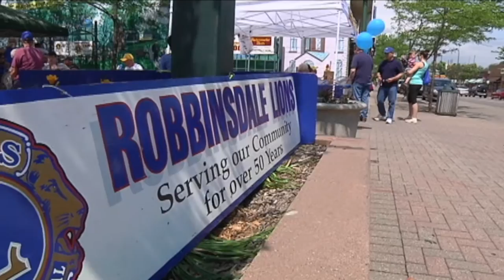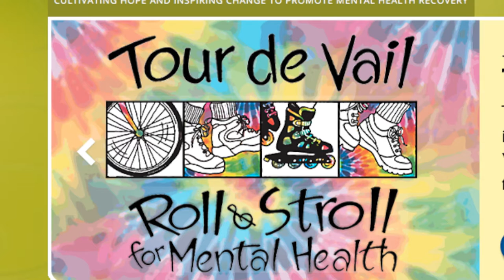Robbinsdale Whiz Bang Days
Robbinsdale's Whiz Bang Days is coming up Thursday, July 7th through Sunday, July 10th.  There will be loads of fun including the Plaza Party with free sundaes, face painting and live music, bocce ball, baggo and baseball tournaments, the Lions Club's Bistro on Broadway, logrolling, a talent show, more live music, fireworks, and much more.